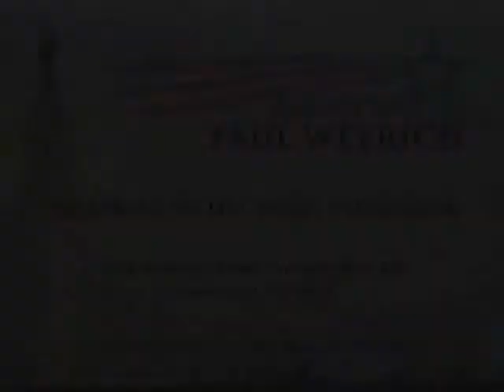Paul Weyrich Salute I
His Life, Work & mission